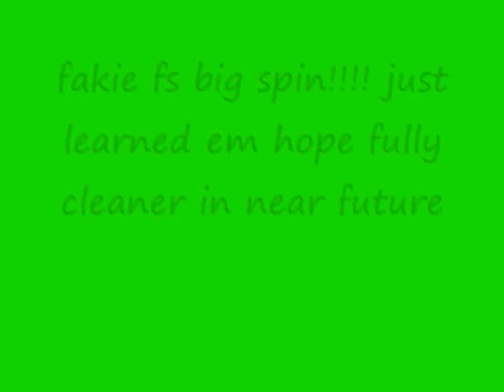skatin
I KNOW THE FS FLIPS SUCK I JUST GOT EM. i re uploaded it and added more( stupid copyrights) so um yea enjoy